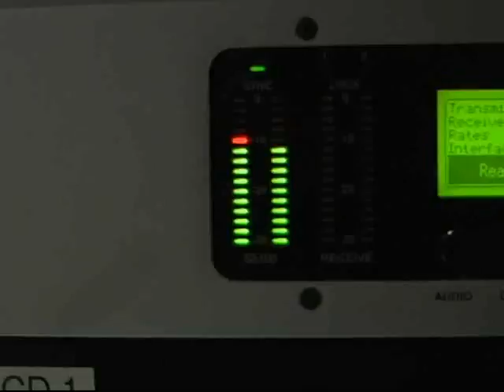3 Minute Drill Pilot